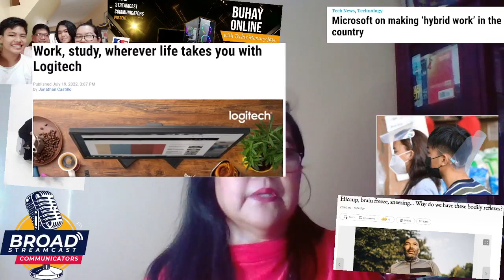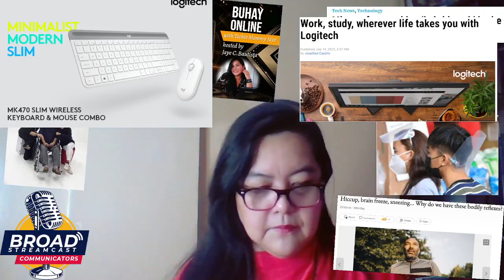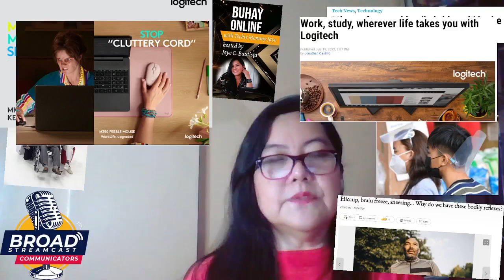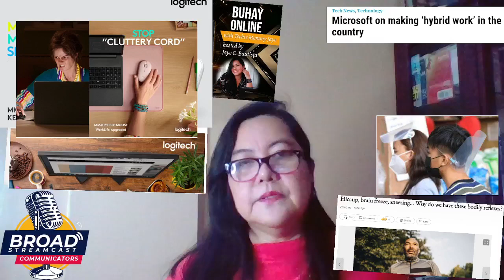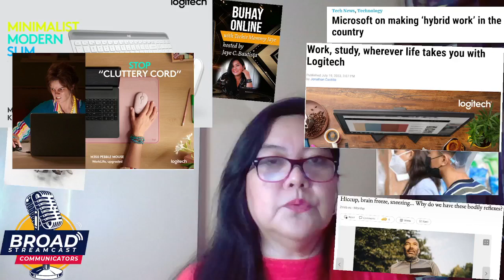Buhay Online w/ TechieMommy Jaye C. Bautista 07-22-22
Being Resilient in  this Day and Age of the Pandemic